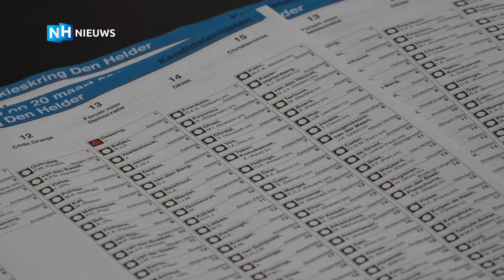Experiment: hier tellen ze de stemmen pas een dag later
Een klein legertje vrijwilligers begon vanochtend uitgerust aan het tellen van de stemmen voor de gemeente Langedijk. De gemeente doet mee aan het experiment 'centraal stemmen' van het ministerie. Door niet op verkiezingsdag tot diep in de nacht te tellen zou de uitslag nauwkeuriger zijn en zou het tijdswinst opleveren.